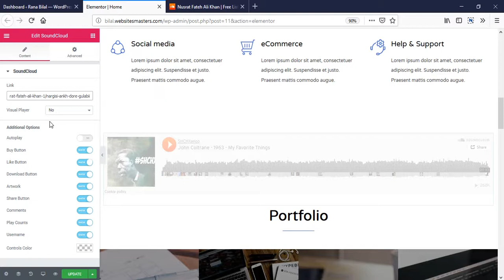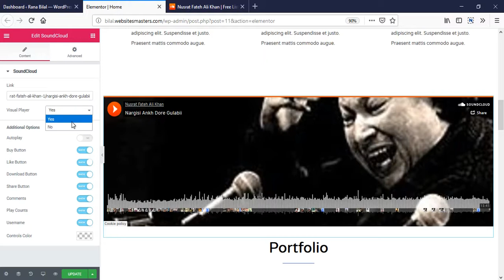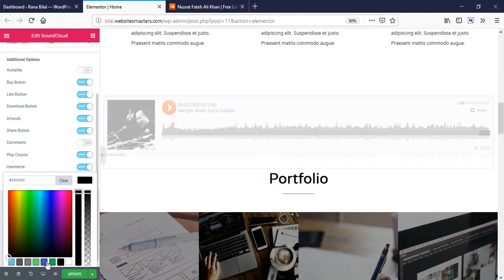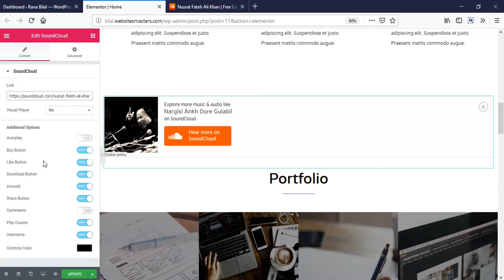How To Add Sound Cloud File in Elementor Page Builder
Easily Add Sound Cloud MP3 files to your Elementor Page Builder & grab the attention of your visitors.